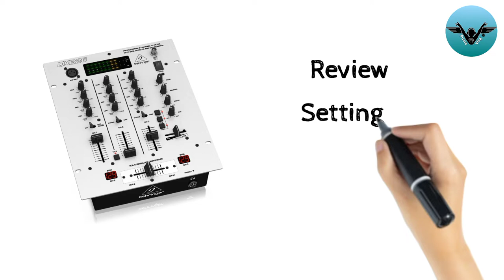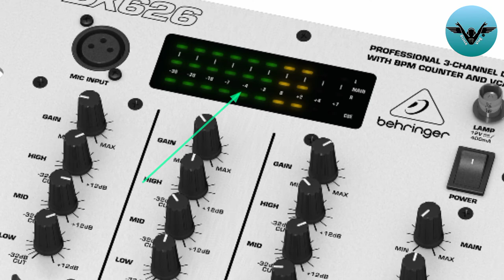Behringer 3 Channel mixer || behringer dx626 || behringer dx626 dj mixer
Hello guys

Tittle-Behringer 3 Channel mixer || behringer dx626 || behringer dx626 dj mixer || behringer mixer

Also You Like

Best 3 channel Mixer

1. ahuja adj 300

2.studio master djx825

3.Nx Audio carben 3

4. Numark M4

5.Behringer Dx626

DJ LEPTOP BUY

Hp Intel 8th generation

Lenevo iPad s145

DJ SPEAKER

P audio p150 2226

Behringer 6000watt

Ahuja aud 59XLR

5kv stabilizer

Beta 58 a

Mini 6u mixer

DJ WIRING

Rc to Jack

Rc to XLR

Rc to rc

Xlr Male to female

Jack to jack

Xlr to jack

Xlr to rca

RCA to aux

60 led parlight

Lezer light

Nx audio carbon